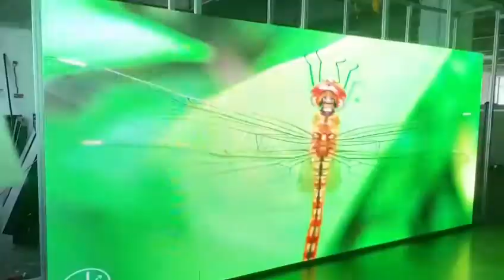P4 indoor led video wall using uninak led modules regards viraj 9323192283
P4 indoor led screen video wall using uninak led modules regards viraj 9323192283